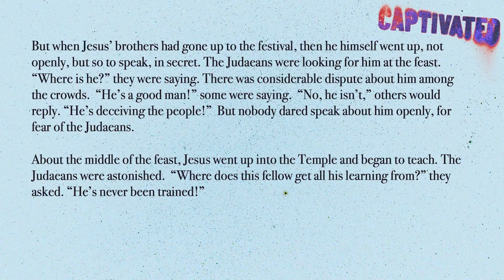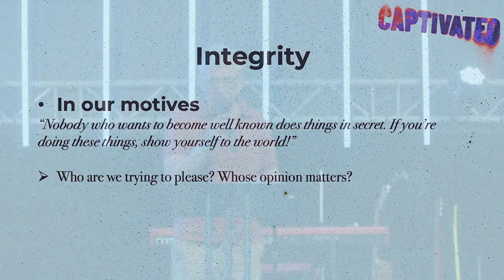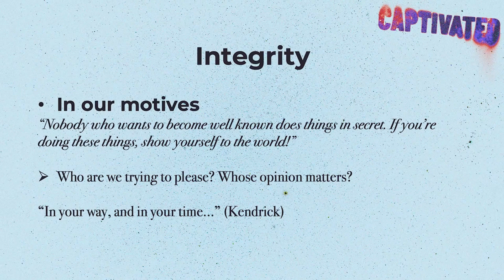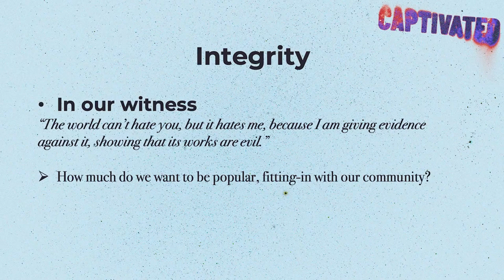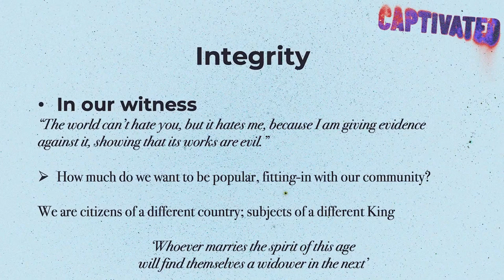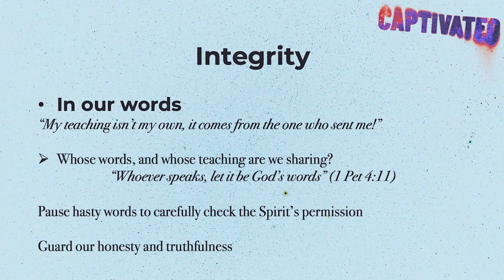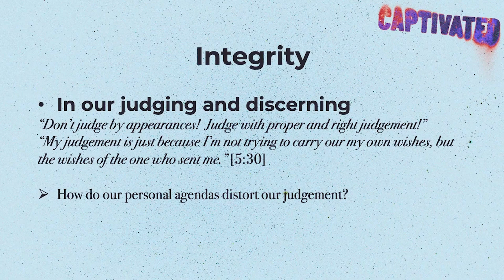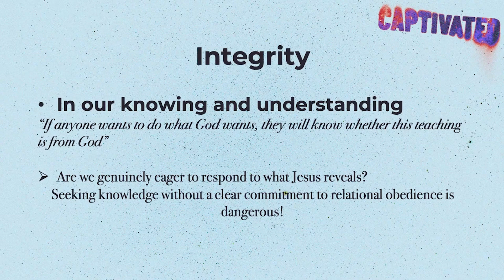Authority and Right Judgment - Malcolm Nichols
Join us for an impactful sermon by Malcolm Nichols at Yeovil Community Church! As part of our teaching series "Captivated" on the book of John, Malcolm explores the themes of authority and right judgement.

In this insightful message, we delve into the teachings of Jesus, examining how He demonstrated divine authority and called us to make right judgments in our lives. Discover how these timeless principles can guide us in our daily decisions and strengthen our faith.

Don't miss this opportunity to deepen your understanding of the book of John and be inspired by the powerful teachings of Jesus.